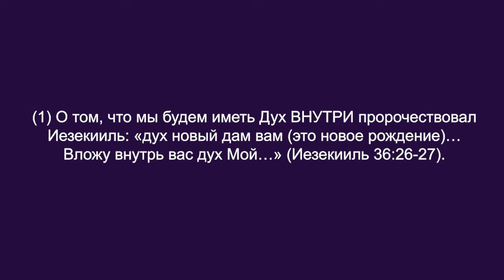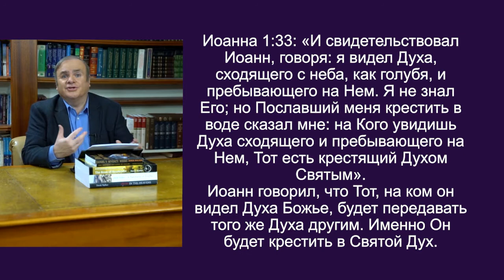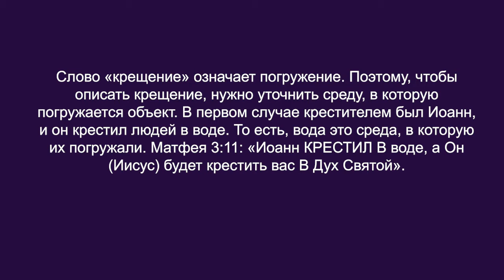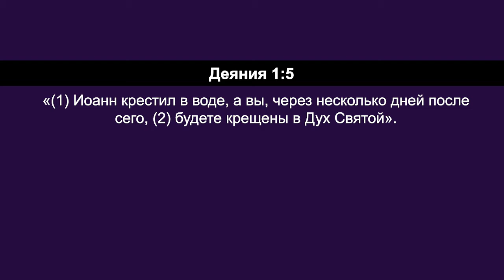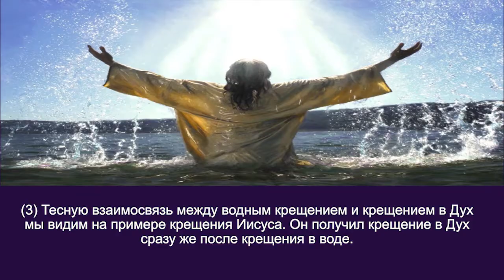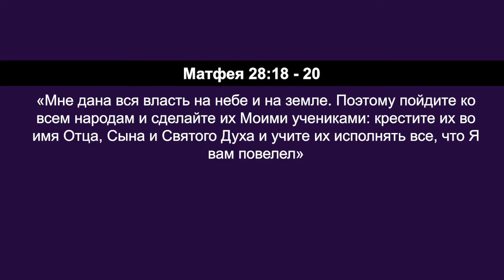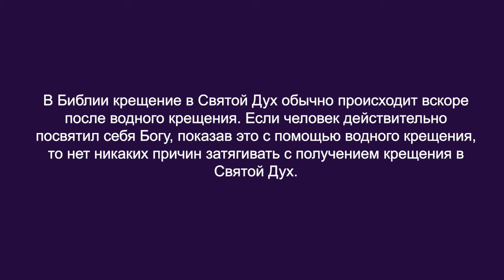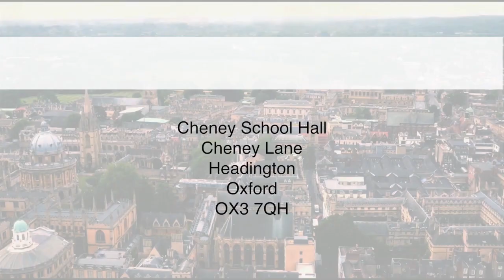ИИСУС – НАШ ПРИМЕР. «Углубляясь в Слово» (125)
Пастор Дерек Уокер продолжает серию программ под названием «Крещение в Святой Дух». Ее цель – дать более глубокое понимание крещения в Дух, чтобы вы смогли его принять, а также действовать в силе Святого Духа. Крещение в Святой Дух означает, что Дух сходит на нас, облекая нас своей силой для того, чтобы свидетельствовать и служить.

Во время спасения мы получаем Духа Святого внутрь для нашего личного благословения, личной святости и отношения с Богом. Во время крещения в Святой Дух, Дух сходит на нас для совершения служения. Мы получаем силу, чтобы исполнять волю Божью на земле и активировать наши дары для служения.